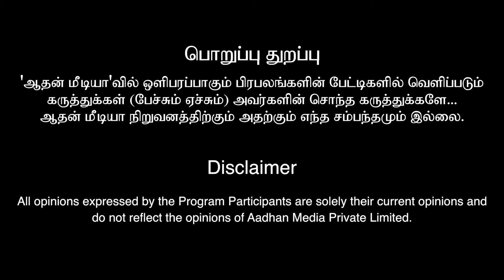கலியுகத்தில் பச்சையம்மன் செய்யும் அற்புதம்! | DR . D .Vinoth Kumar | Aadhan Aanmeegam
Agam Aatma Jyothi
Aura astrology ALP Astrologer DR D Vinoth Kumar